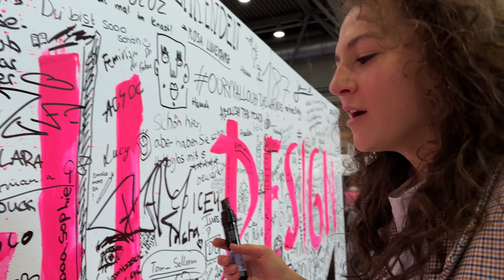27.04.2023 Fachbereich Design der Hochschule Anhalt in Dessau auf Buchmesse Leipzig